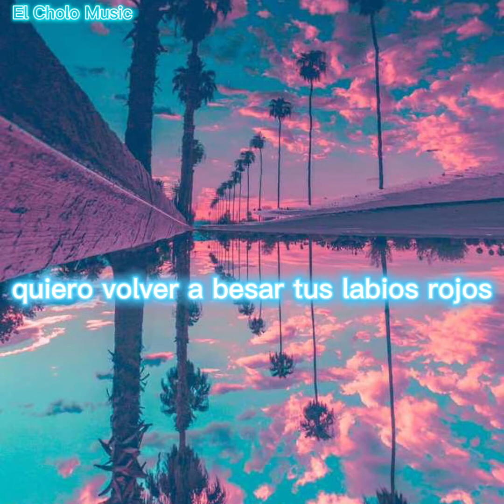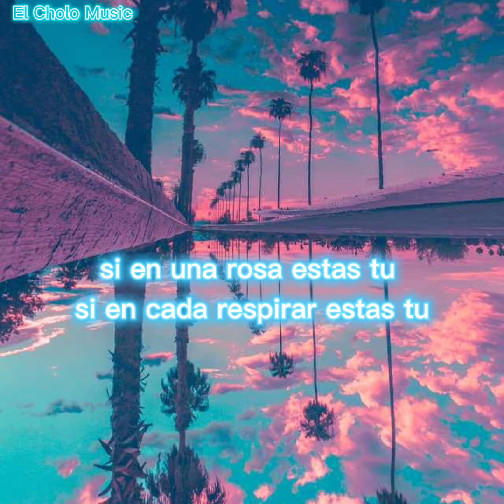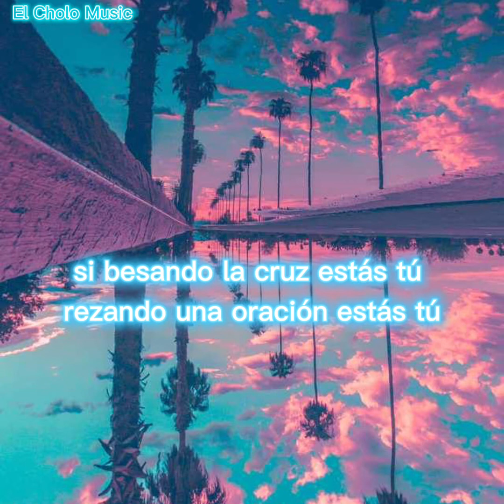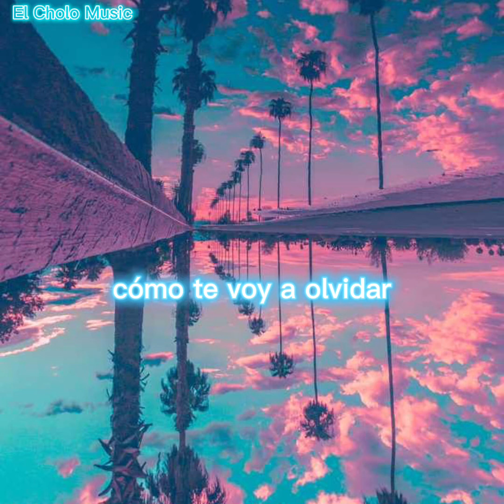Como te voy a olvidar - Los Ángeles azules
Otra buena rola de Los Ángeles azules espero y la disfruten recomienden que otro tipo de música quieren y yo se las traeré con mucho gusto saludos y bendiciones.